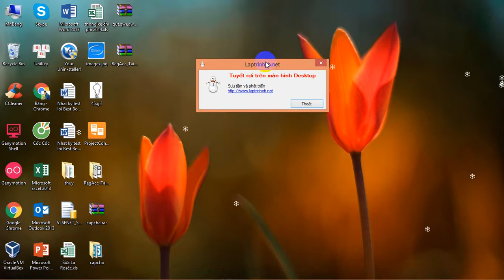[VB.NET] Tạo hiệu ứng tuyết rơi trên màn hình desktop với C#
Hướng dẫn tạo hiệu ứng tuyết rơi trên màn hình Desktop C#